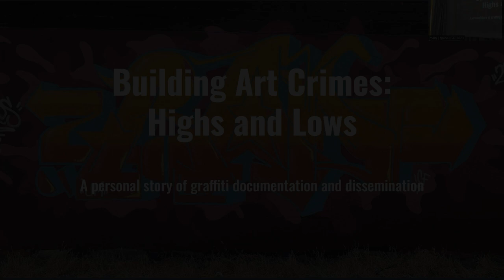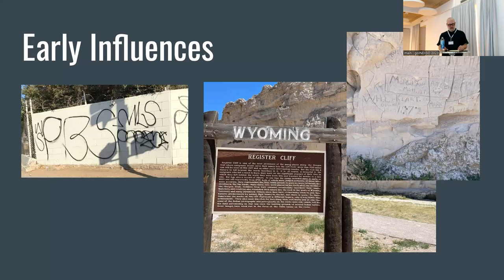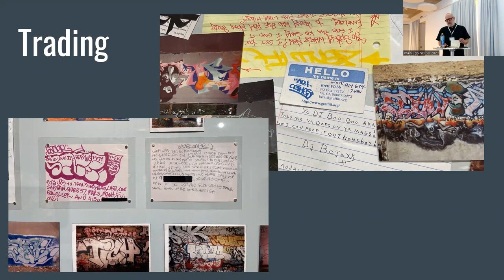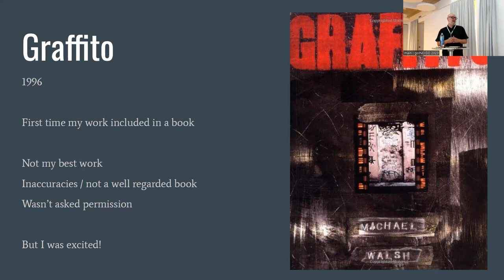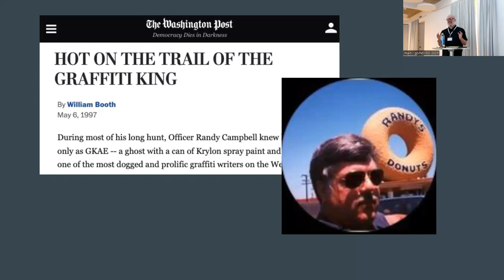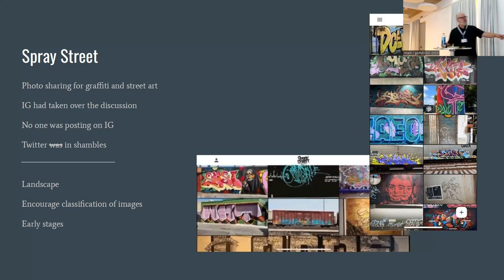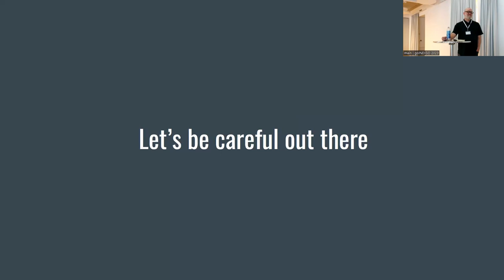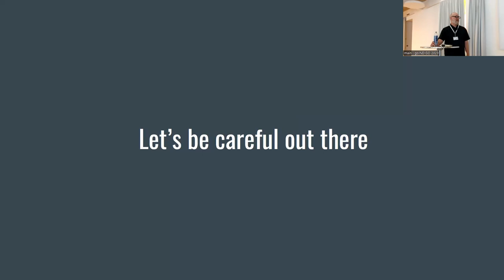Brett Webb | Building Art Crimes: Highs and Lows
*goINDIGO 2023 | Vienna (Austria)*
_Day 1 / Keynote speech 1_
Presenter: Brett Webb
Title: Building Art Crimes: Highs and Lows
Brett Webb co-developed the legendary graffiti website Art Crimes so it is not surprising that his talk "Building Art Crimes: Highs and Lows" tells his life story and that of this pioneering graffiti platform.
The goINDIGO 2023 international graffiti symposium took place in Vienna (Austria) from the 14th to the 16th of June 2023. This symposium was organised in the framework of the academic graffiti project INDIGO